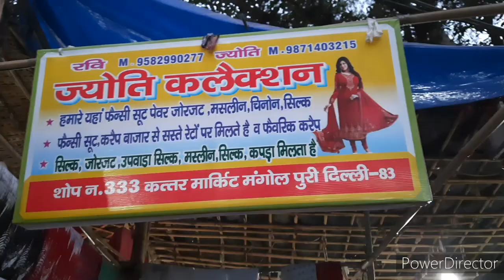Designer Suit for Ladies| Branded Suitगँगा के सूट|Cotton Muslin Crepe Silk Suit|Katran Market Mangol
Hello Friends,
aj ki video hai shop no. 333 se ap dekhenge designer suit , Ganga ,Heena Brands . Online mangwane k liye  ap video me diye no. pr bat kijiye.